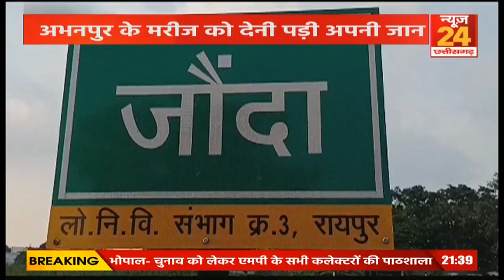Raipur एम्स के Doctors के लापरवाही...पेट के दर्द से परेशान मरीज को देनी पड़ी अपनी जान । HOSPITAL ।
Raipur एम्स के Doctor,s के लापरवाही...पेट के दर्द से परेशान मरीज को देनी पड़ी अपनी जान । HOSPITAL ।